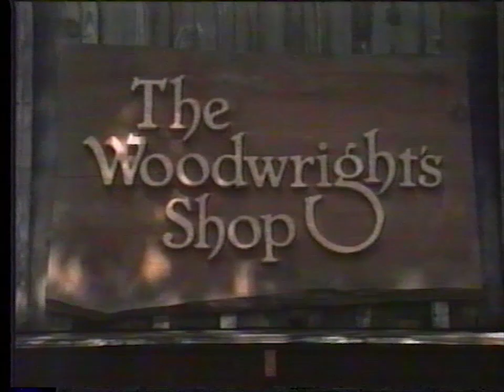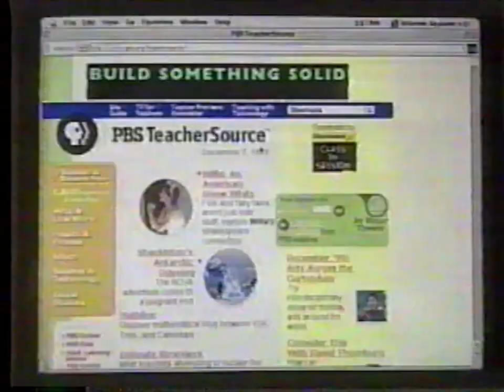Breaks on PBS KBTC in 2004 between The Woodwright's Shop & Alone in the Wilderness (HQ audio)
0:00 Woodwright's Shop end credits
0:13 Woodwright's Shop brought to you by
0:18 State Farm
0:34 Woodcraft
0:50 PBS bumper (truncated)
0:54 KBTC ad for Alone in the Wilderness
1:14 PBS.or KBTC.com website ad
1:44 PBS KBTC ad
2:15 Share A Story
3:17 PBS KBTC ad
4:18 KBTC bumper
4:29 intro to Alone in the Wilderness